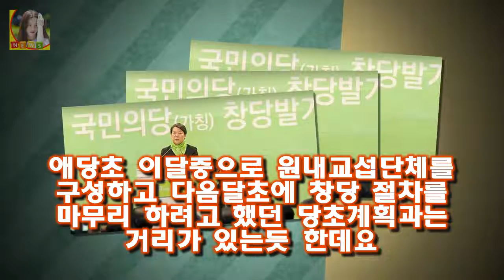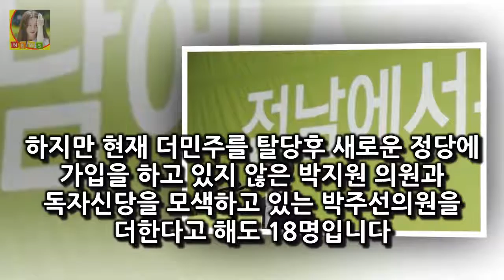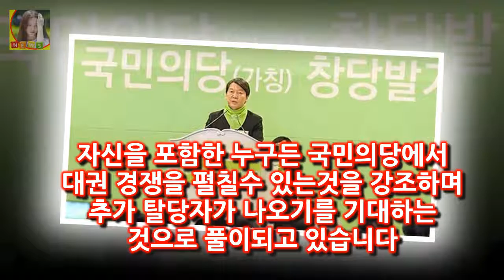국민의당 교섭단체 보조금 합류 국회의원 명단 20명 채울까? 국민의당 입장에서 우선과제는 바로 교섭단체 종족수인 국회의원 20명일텐데요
오늘 안철수의원과 천정배의원의 합당소식이 들어왔습니다
국민의당 입장에서 우선과제는 바로 교섭단체 종족수인 국회의원 20명일텐데요
천정배 의원과 합당을 하였지만 아직도 교섭단체 구성이 만만치 않다는 것이 중론이리도 합니다
애당초 이달중으로 원내교섭단체를 구성하고 다음달초에 창당 절차를 마무리 하려고 했던 당초계획과는 거리가 있는듯 한데요
현재 국민의당 국회의원 명단은 총 16명입니다

파주영어마을 토요일마다 소풍간다.  김밥에 간식꺼리 가득 챙겨 가려면 주말이나 주중이나 일어나는 시간은 비슷하답니다:
비트코인 반토막에 사라진 김프...관련 주식도 줄줄이 약세  가상화폐 시세가 지지부진한 흐름을 지속하자 주식시장의 가상통화 관련주들도 일제히 약세를 보이고 있다:
김원희 아이없는이유 남편 직업 손혁찬 직업 나이  이미숙 박지영 김원희 최화정 등 입담이라면 빠지지 않은 여배우들이 솔직한 토크로 시청자들을 사로잡을 예정이라고 하는데요:
이미숙 나이 전남편 홍성호 임지연 연하남 찌라시 장자연  하지만 그이후 이혼과 루머등으로 힘든 시기를 겪었죠:
소말리아에서 우리어선 피랍으로 청해부대 출동 청해부대란?  소말리아 해상에서 한국 원양어선 1척이 피랍된 정황이 포착되어 긴급하게 대한민국 해군 청해부대가 해당지역으로 긴급출: